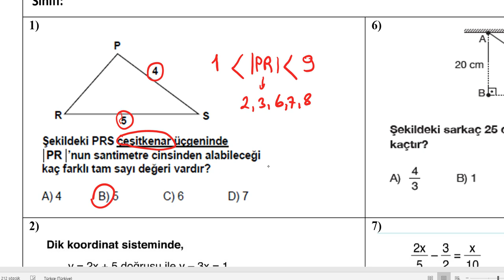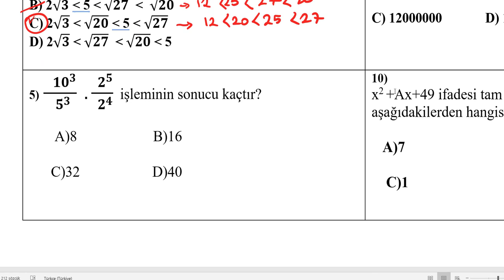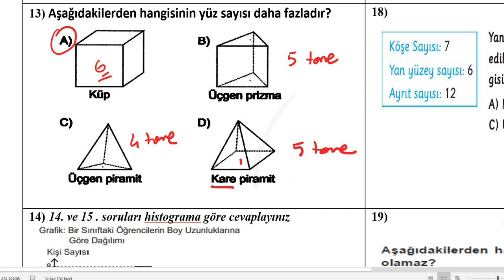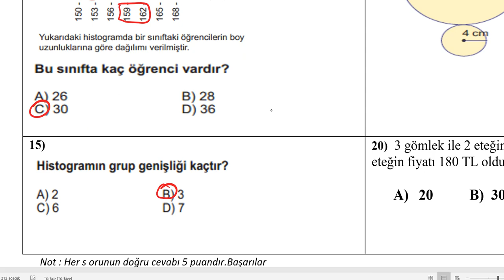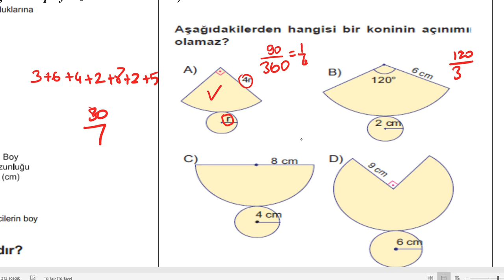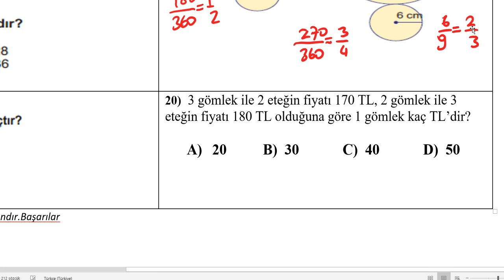8. Sınıf Matematik 2. Dönem 2. Yazılı Soruları